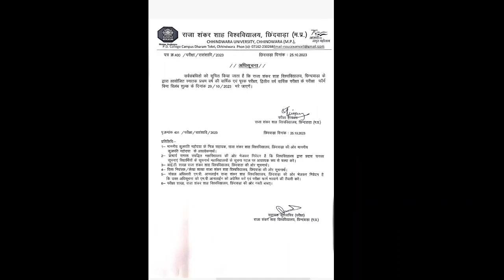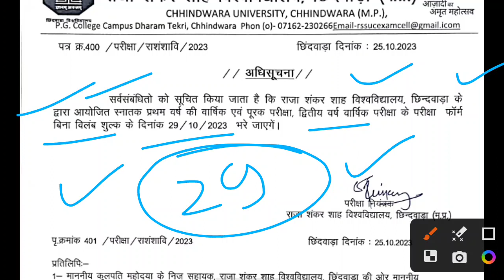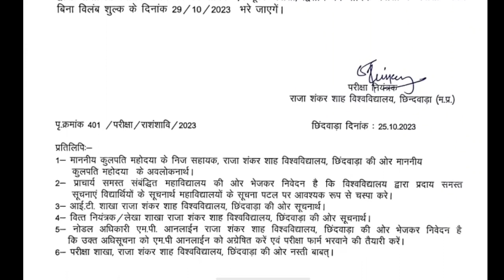1st 2nd year exam form Raja Shankar Saha University chhindwara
1st 2nd year exam form Raja Shankar Saha University chhindwara 1st 2nd Year Exam Date Postpone Raja Shankar Saha University chhindwara

chhindwara University supplimentry result
bsc 1st year supplimentry result raja Sankar saha University chhindwara
ba bsc bcom first year supplimentry result chhindwara University
cuc result
last chance suppli aane par kya kare
wh result kya hai
wh result meaning in Hindi
result wh bta rha hai
result wh meaning in Hindi
result me wh likha hai kya kare
Raja Shankar Saha University chhindwara exam postponed
chhindwara University exam postpone